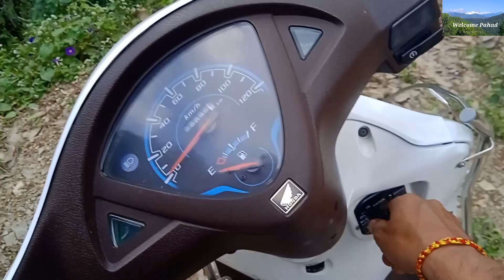सड़क की मर्मत् को लेकर ब् बाल ।सड़क पर लग रहे patch को लेकर लोगों का बवाल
This is cp kothiyal and u are watching Welcome Pahad